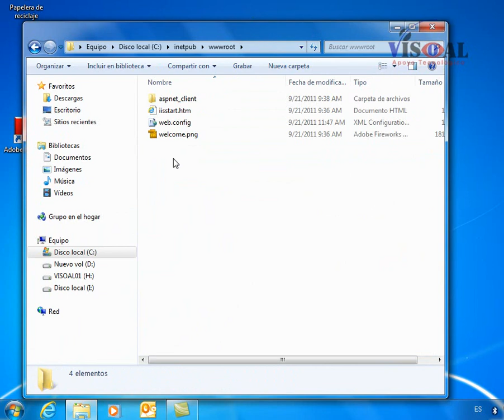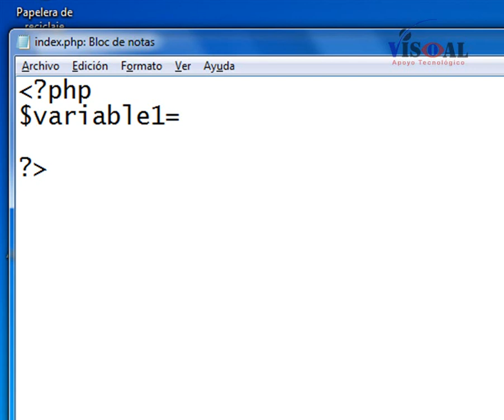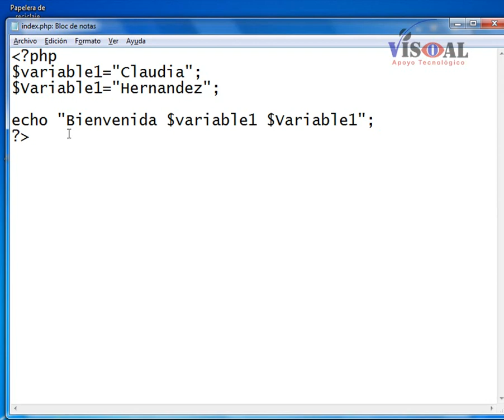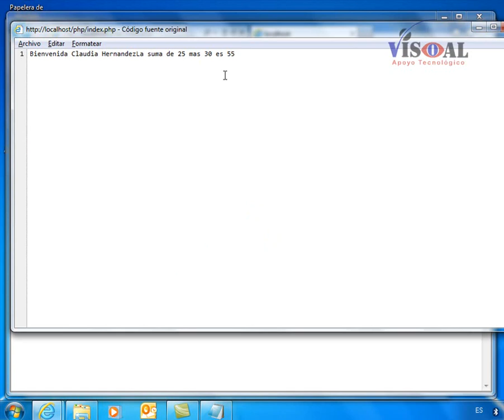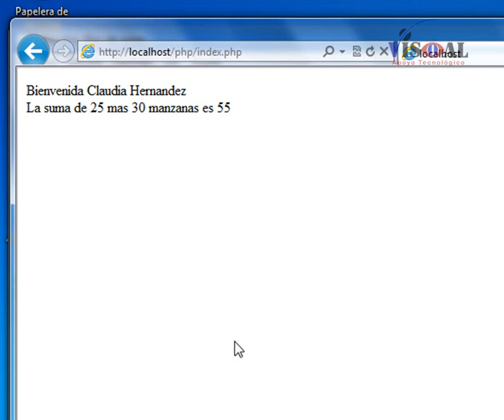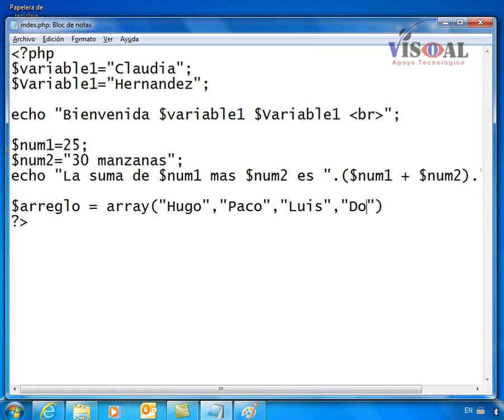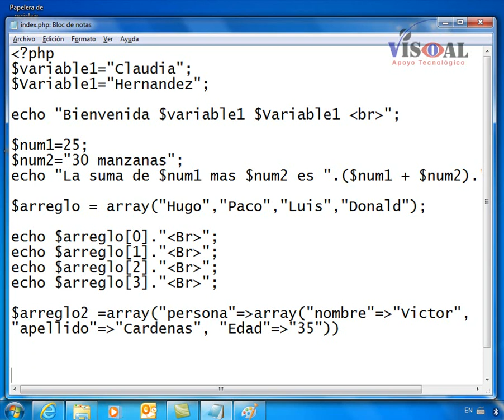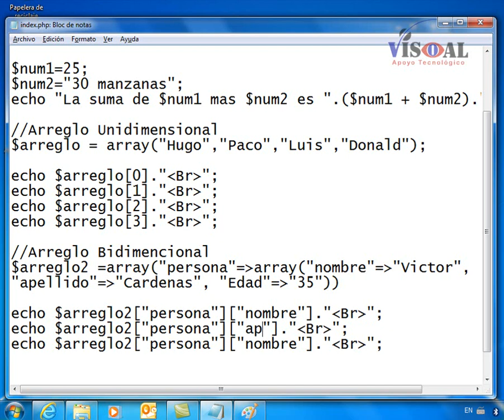Manejo de Variables en PHP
Introducción al Manejo de Variables en PHP